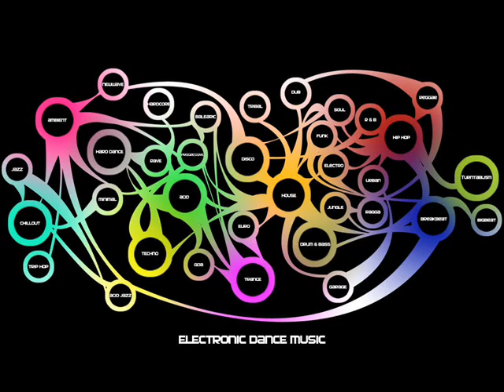my third techno remix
das ist mein dritter techno remix mit virtual dj
Bitte auch hier konstruktive Kommentare hinterlassen

Ok ich bin grade noch dabei bei youtube das video freizuschalten die wollen das gerade nicht